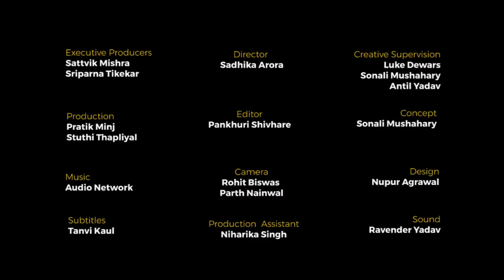Blindfold Taste Test: Guess What You're Eating | Ft. Sobhita Dhulipala | Ok Tested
Daane daane par likha hai khaane wale ka naam.